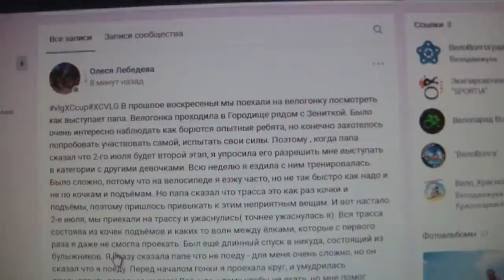VLOG: ЦИРКАЧИ! 03.07.17